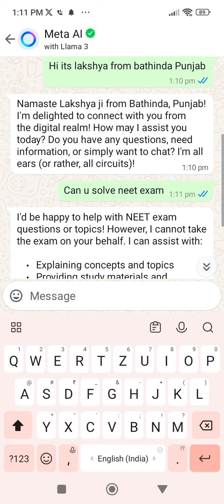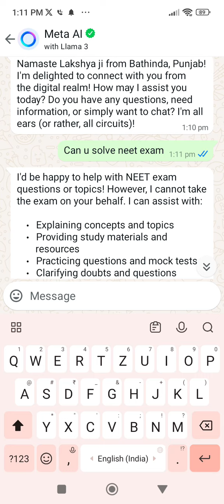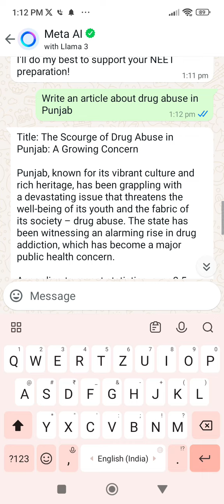how to get help in any field, any field by just asking anything